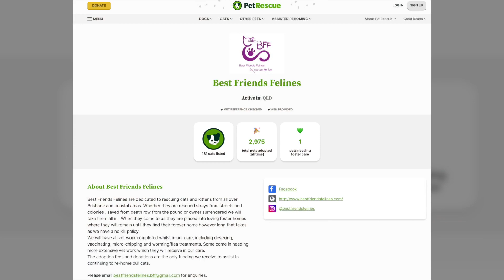두 장님 길 고양이 자매 펄과 마일리의 특별한 유대감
1. 냥이의 냥이에 의한 냥이를 위한 고양이 전용 채널 "Yoojin's cat" 입니다.
두 장님고양이 고양이자매 펄과 마일리의